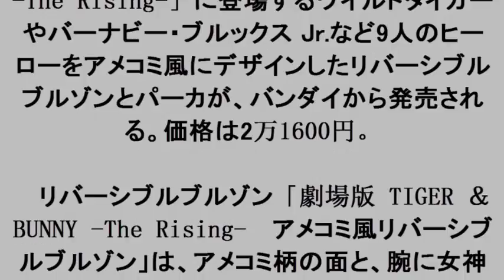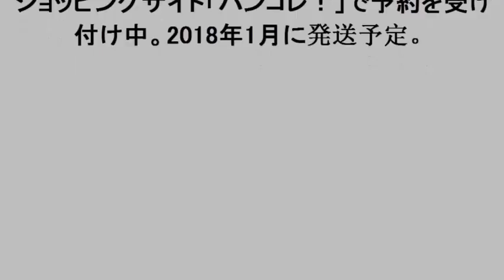タイバニ：アメコミ風ブルゾン、パーカ登場 9人のヒーローをデザイン